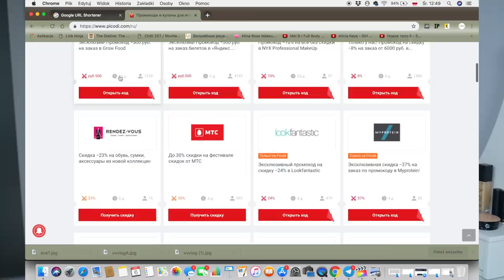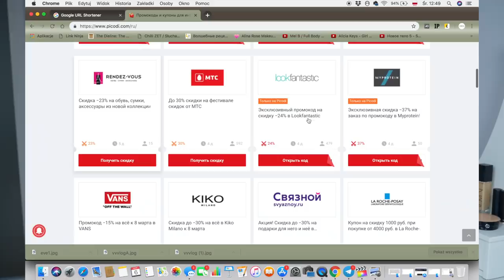ВЕСЕННИЕ ПОКУПКИ С ПРИМЕРКОЙ (ОДЕЖДА, ОБУВь, АКСЕССУАРЫ) ЧТО Я БУДУ НОСИТь? ТРЕНДЫ 2019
Сервис PICODI с эксклюзивными скидками сейчас там ооочень хорошее продложение на LOOKFANTASTIC

ЖАКЕТ В КЛЕТКУ НА МНЕ - старая коллекция Массимо Дутти
ВАРИАНТЫ В КЛЕТКУ:

СУМКА Staud, белой уже нет, в другом цвете

Видео создано при поддержке PICODI.

xoxo
Osia